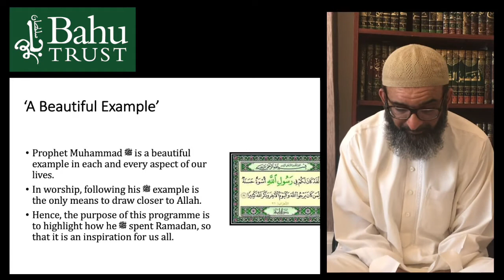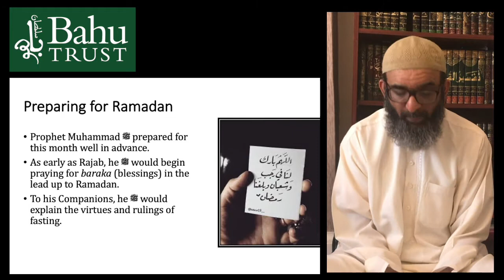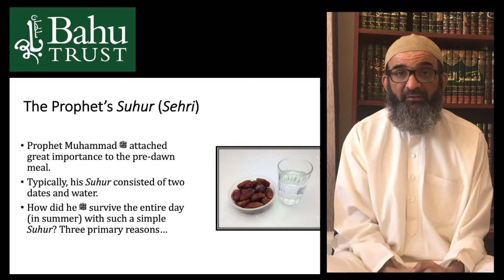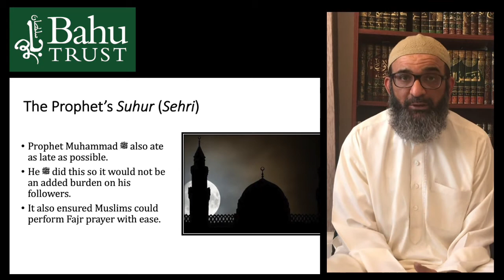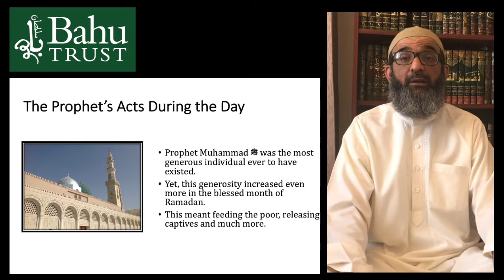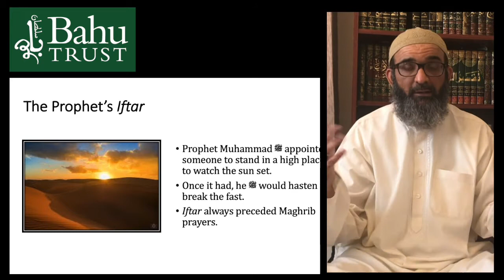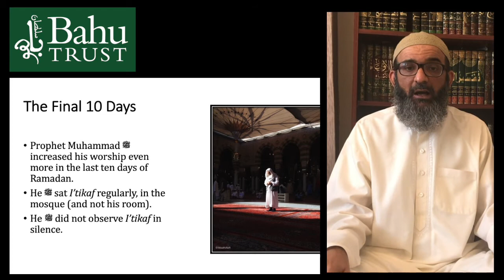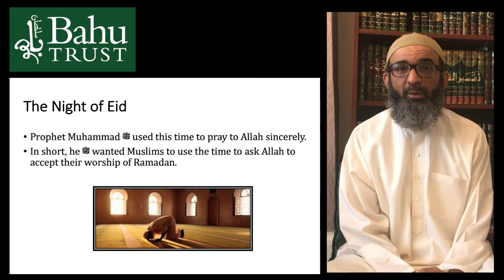The Prophet's Ramadan ﷺ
How the Prophet Muhammad ﷺ spent the month of Ramadan - A short talk by Hafiz Dr Ather Hussain al Azhari